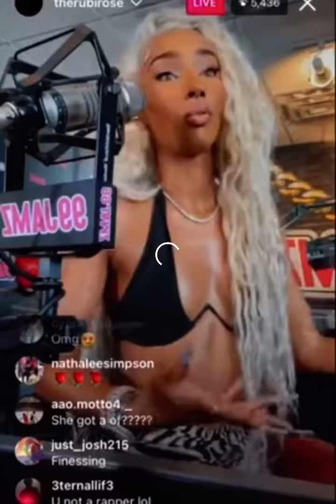Rubi Rose Says She’s Single Again